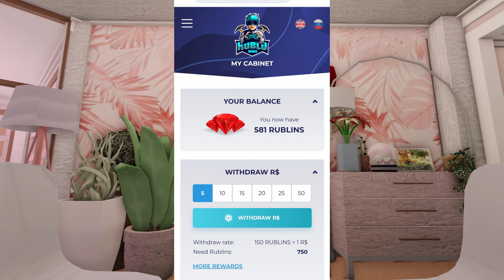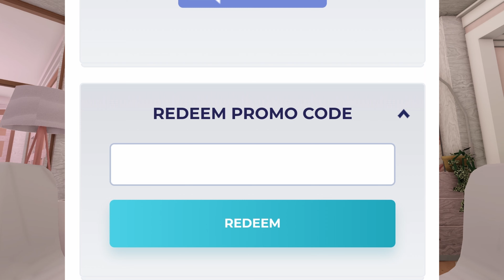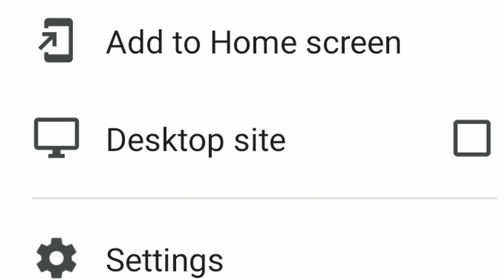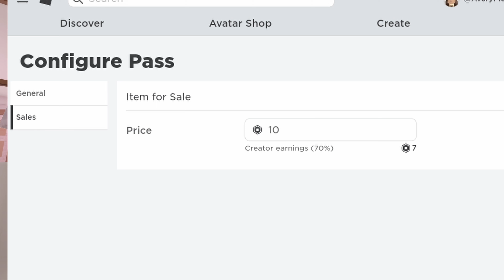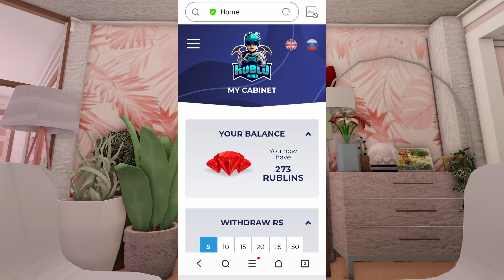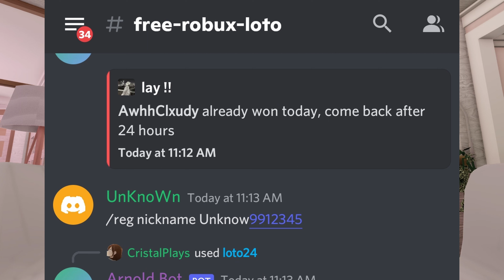HOW TO GET " FREE ROBUX " | FULL VIDEO TUTORIAL | tagalog | Cristal Plays